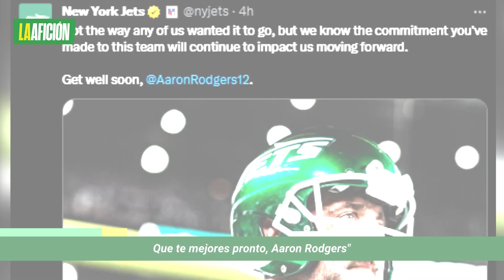Aaron Rodgers se rompe el tendón de Aquiles y es baja toda la temporada con los Jets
Las malas noticias llegaron a los New York Jets, ya que perderán por el resto de la temporada al quarterback Aaron Rodgers, luego de que se confirmara que se rompió el tendón de Aquiles durante el Monday Night Football.